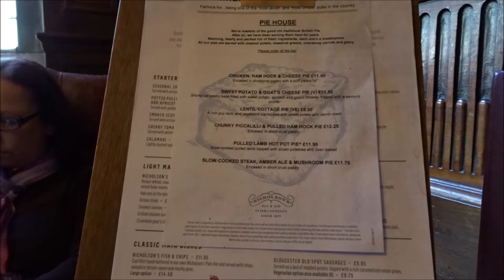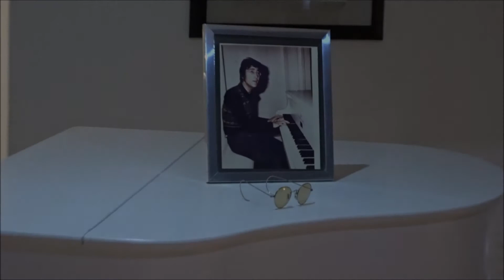Liverpool 2018 Day 3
We take a walk up to the Cathedral before stopping off at the Philharmonic Pub for a cheeky beverage. We take in some culture at the Walker Art Gallery before popping out for a curry on Albert Dock.